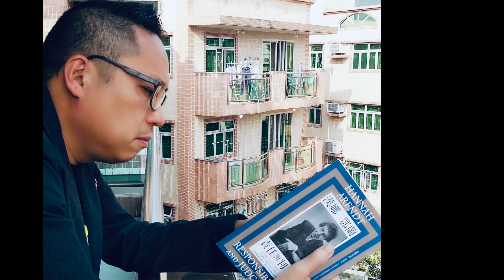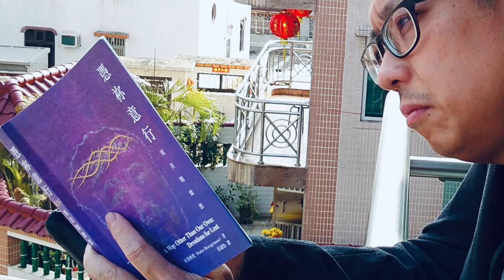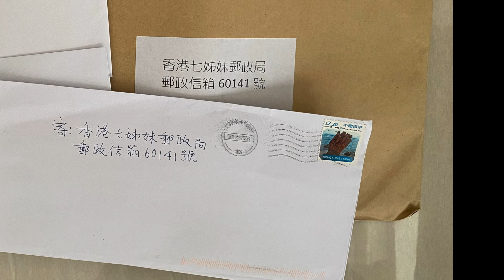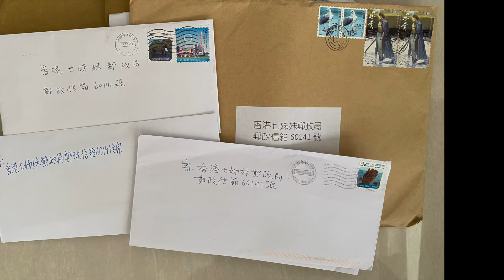【 2024年3月9日 快必開往拔摩島的航程 - 第1281日】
//40幾人做主角嘅劇，有遲冇早，只怕外面老人家等唔及大家返屋企；
黃明志的歌詞笑死人「兄弟情深，留島不留人，然後跑去變Singaporean」
快必讀贏：戰火下我們依然飲咖啡//

1)快必3月3號寄出三月份嘅第一封回信。信的內容是這樣的：

~貓屎：收到你嘅信，你對我嘅祝福，「今年或者，明年回家」，係我送俾自己嘅揮春，不過我估明年比較現實啲。有人希望今年七月走得添，今年七月？我笑住同佢哋講，今年七月，咖衫都唔知轉未啦。你覺得，我估得啱嗎？

~Fan:寄俾我嘅信同明信片都收到， 用小王子信紙寫嘅，好靚！我10年前都同中同去過飛驒呢個地方，係一個又寧靜又美麗嘅小地方，仲食咗出名嘅牛肉添！嗰年我哋一班中同去浸露天溫泉，漫天風雪，又去依豆，嗰度有出名嘅舞孃我哋有美好嘅回憶，所有美好嘅回憶都支撐着我冤獄嘅每一天。

~積奇陳：我都收到你嘅卡同信，，張卡係二創Hamlet嘅To be or not to be, 變成To beer or not to beer，哈哈，呢個係silly question，梗係啤啦！我記得上年2023年你寄俾我嘅信同卡要幾個月先至收到，今年寄嘅聖誕咭，又幾OK喎。

2)向山舉目：二月14、15同18三封信同圖以及文章都收到。嗰首福音粵曲將賀年歌「祝福你」改歌詞，好正。我以前年年都改賀年歌同聖誕歌，唔知你嗰陣時認識我嗎？有冇印象呢？有一年喺九東街站報佳音，有個細路女喊住話我好改咗啲聖誕歌，我到今日仍然耿耿於懷，係我喺冤獄中經常諗起嘅事，點解呢？！美斯嘅事、車公嘅事，劉皇發嘅事（快必應該唔記得劉皇發死咗，求籤嗰個係佢個仔啩）我都知道。為香港人出氣？冥冥中有主宰，低質素嘅人、智障咁，當然乜都錯，係注定嘅敗局、死局，可憐一個好好嘅地方就咁Over， ViuTV有對組合叫Rover，一定係贈興， Rover Rover， Hong Kong is Over。

3)黃鶯媽：收到你二月16、19同21號嘅信， cap圖都收晒啦，我由始至終都建議小朋友睇小一啲網上是非嘅嘢，唔好成為嗰啲人嘅食糧，自己反而要好好搵啲有益嘅餵養，世界慌亂，心不亂，嗰啲炒作是非嘅，有愧於今日嘅香港，有愧於時代同歷史。你講到我哋嘅劇情，一定有遲冇早啦，不過，對我嚟講遲啲都唔緊要，灰色衫有私飯食有人探， OK嘅。只係怕外面老人家等唔及我哋返屋企，如果發生，係遺憾一生都無法補償。

~我成日話一切都係劇情同演員，連大狀都信服我嘅判斷。有位少女喺啟德地鐵站比4克敬非禮，但控方唔告佢非禮，告普通襲擊，點解呀？用唔相稱嘅控罪，比位假髮演員放佢囉，夾好晒㗎嘛。我特別同情並且關心各位女同學，究竟會喺佢心裏面留下一道點樣嘅傷痕？百日之下、年少日記都拍唔到嘅真實，同意嗎？ 希望嗰位女同學堅強，保持內心明亮。

4)May Kong: 收到你2月22號嘅信，黃明志首小熊為你，好正，周圍啲人都笑死，啲歌詞串串共，好正。「遙遠的東方有一群人， 心在祖國人在倫敦」。仲有句笑死：「兄弟情深，留島不留人，然後跑去變Singaporean」好正！我哋有位人力朋友喺加拿大，佢着住人力黃色T，嗰度嘅碧綠喱認得人力嘅拳頭標記，於是喺度搞事，幾乎打交咁滯。劣質人劣質貨，禍及全球，真係好體現口講愛國，身在外國！

~Teresa：收到你2月8號嘅信, 用咗新信紙，好好呀！ ！拜登都撈亂咗烏克蘭同加沙啦，日本小姐冠軍係烏克蘭美女又有乜嘢所謂呢？

~Angel Hui ：收到你2月13號同20號嘅明信片，阿里山嘅火車我都好想去坐吓，有櫻花嗎？我有位中同年初去台灣，探另外一位中同，佢哋喺7–11門外飲咖啡坐天光，真係又浪漫又美好嘅一夜，我喺呢度都分享住佢哋嘅友誼！

以上回覆大家嘅信，我都係喺3月1號收到㗎 ！

5)啱啱睇完咗一本叫「戰火下我們依然飲咖啡」，係2023年年尾先至出版，一本好新嘅書，我2024年二月底睇完，係一位記者嘅報道文學，好睇。我睇呢本書嘅時候幻想住，如果有一日台灣俾人打，我咁啱又喺嗰度，到時嘅生活會點樣呢？我會唔會都好似烏克蘭人咁喺戰火下飲咖啡、定飲啤酒？

~我覺得戰爭係會越嚟越多，亦都會越嚟越頻仍，而且不會短時間結束。因為烏克蘭同加沙，我哋睇到雙方嘅背後隱藏咗兩方面嘅支持，根本係盟國同軸心國嘅對壘、翻版，但係為免核戰，又為免被稱為第三次世界大戰，所以就好似近年呢種情況，由2022年二月尾，俄羅斯入侵烏克蘭，雙方開戰，嗰時我都未係啡色衫，四月我先至轉啡色衫，我嗰陣時成日都問，究竟我會轉灰色衫先，定係打完仗先呢？嗰時，大家都以為戰爭會好快結束。

~我讀呢一本「戰火下我們依然喝咖啡」睇到嗰啲烏克蘭人以為唔會打仗，點知……又以為好快打完，可以返屋企，又點知……。後來烏克蘭人學習同戰爭共存，戰爭會持續好耐，因此要好好分配力量。呢個唔係短跑嗰種，一起跑便知分曉，呢個係一場馬拉松。

6)有一位藝術家叫辛奇夫斯基，佢加入咗志願軍，唔係為咗打仗，而係為咗畫畫。為咗強調自己係軍隊嘅一份子，佢會着住防彈背心，上面有志願軍嘅標記。佢喺咖啡館同餐廳都着住，起初佢以為喺國家被入侵嘅時候，冇人會需要佢嘅藝術品。由開戰至呢本書出版，佢已經完成咗20多件作品。有一次佢喺街上畫畫，有一架警車駛緊，佢以為惹上麻煩，結果佢聽到廣播「多謝你嘅作品！」烏克蘭嘅警察係好嘅！有人問佢：俄羅斯嗰啲攻擊，到底想表示乜嘢？」佢回答話：「根本冇乜嘢想表示，只係想壓迫烏克蘭人，洗離開嘅烏克蘭人害怕回來。」但係好多離開咗嘅，都主動回到原本所屬嘅城市、自己嘅國家，每一個人都盡力去做自己能做嘅事。有人加入軍隊，有人加入志願者行列，幫助軍隊和平民，有人幫忙運送物資。呢位藝術家覺得「哈爾科夫呢個城市喺戰爭期間，係個聖城。」

~卡繆說過：「人類身上值得敬佩的東西，比令人鄙視的多。」我將會告訴更多烏克蘭的故事。2024年3月整個月都是大齋期、預苦期，我哋多啲思考苦難，烏克蘭、加沙、緬甸⋯⋯亦都思考枉死嘅人，喺俄羅斯往死嘅、喺巴勒斯坦一帶往死嘅、喺緬甸喺烏克蘭喺伊朗……歷史上古往今來被冤枉嘅，喺所有極權下被冤枉嘅。Lent，當我哋紀念別人時，我們自己也同時被紀念。

7)話咁快又就嚟到復活節，如果你仲未寫過信俾快必或者其他船員嘅話，係時候扚起心肝啦，唔好懶唔好怕羞，搵時間買張靚靚嘅復活節咭，寄俾快必或者其他船員啦。收到你哋嘅信同埋卡，對佢哋嚟講係好大嘅支持同鼓勵。寫開信嘅朋友，請繼續寫，唔好停呀！至於好耐冇寫過信嘅朋友，有時間嘅話，就加入返筆友嘅行列，update吓自己嘅近況。

不過提醒一下，寫信、寄卡，記住唔可以有閃粉、唔可以有貼紙，唔可以用訂書釘，亦都唔可以係3D凸出嚟嗰種喎，但係燙金燙銀嗰一啲就OK嘅！